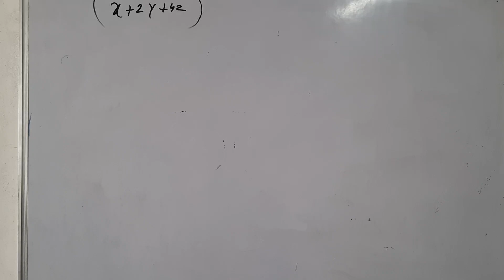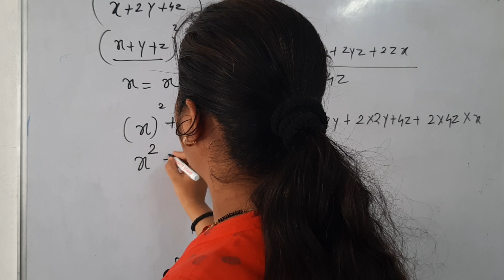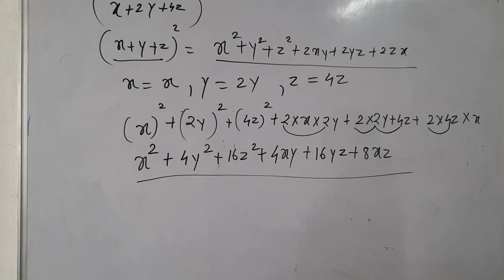polynomials class 9th Ex 2.5 Q 4(i) l Ex 2.5 class 9th question 4 l NCERT l chapter 2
Maths of Mivan is a channel solely dedicated to maths videos for class 8th,9th,10th,11th and 12th. maths of mivan is continously making videos from last two years.
we are continously working on posting more videos related to maths. Kanika ma'am (B.E.,M.Tech.) having a teaching experience of more than 6+years and she always focused towards providing concept based education and is completely disagree with the rote learning.

In our channel maths of mivan we cover maths related tricks and tips too.
All the branches of maths whether algebra,geometry etc. are covered by us in our channel. our channel is a free maths learning platform.

the link for different class playlist and exam tips videos are given below: